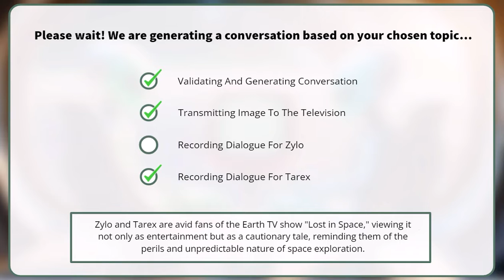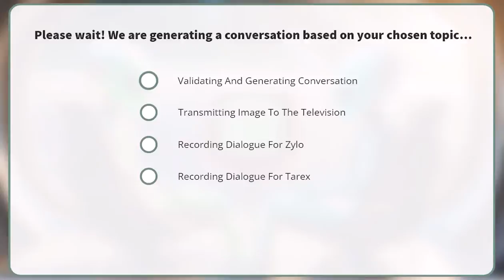Dynamic Talking Alien Characters Created In Articulate Storyline 360 Using Elevenlabs and ChatGPT!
Our latest E-Learning Heroes Challenge demo project built in Articulate Storyline 360 uses many of the latest generative AI technologies, including ElevenLabs Text-To-Speech! 👽🎤

In this showcase project, we demonstrate the incredible potential of combining cutting-edge AI with the robust capabilities of Articulate Storyline 360. From dynamic and high quality Text-To-Speech to AI-generated graphical content, this project is a testament to the innovative possibilities for creating engaging user experience and modern eLearning.

Dive into the world of Generative AI and discover how it can revolutionise your eLearning projects. At Discover eLearning we develop AI-enhanced learning experiences, integrating solutions like ElevenLabs' dynamic Text-To-Speech technology into Articulate Storyline 360, bringing the user experience to life with natural-sounding voices that captivate learners!

🚀 Want to develop your Articulate Storyline 360 skills further? Explore our range of online training courses designed to elevate your eLearning projects to the next level. From beginners to advanced users, we've got something for everyone.

📢 Stay ahead of the curve in eLearning design and development.

💬 Have any questions or insights about using Generative AI and Articulate Storyline 360?